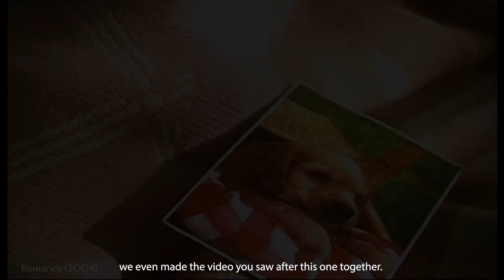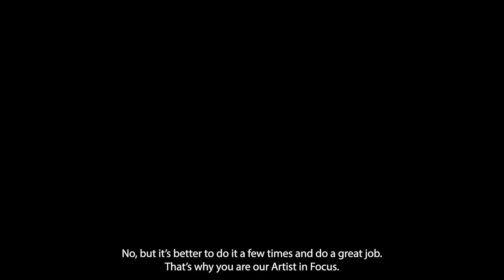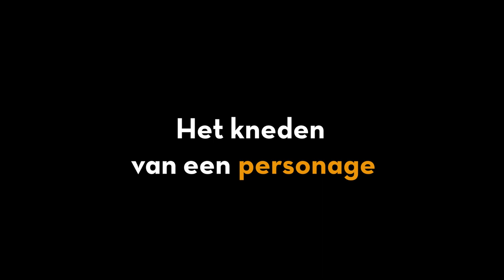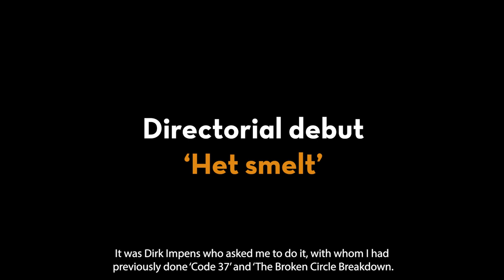Kortfilmfestival Leuven 2022: Artist in Focus Veerle Baetens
Veerle Baetens is in ons land - én ver daarbuiten - vooral bekend als de ijzersterke actrice in bekroonde films zoals The Broken Circle Breakdown en D’Ardennen. Daarnaast is ze is ook al jaren actief als zangeres, scenarist en regisseur.

Hieronder lees je nog eens welke films aan bod kwamen:
- La dépendance (Veerle Baetens, 2001)
- Romance (Douglas Boswell, 2004)
- Dallas - Take It All (Veerle Baetens, 2012)
- Une sœur (Delphine Girard, 2018)
- Zuur (Robin Pront, 2021)